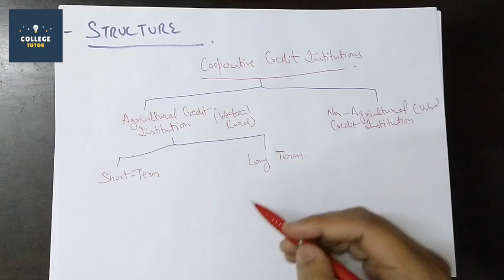Cooperative Bank Structure | Functions and Objectives | Indian Banking System | Part 2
Topics Covered:
-Structure of Cooperative Banking in India
*Agricultural Credit Institutions
* Non-Agricultural Credit Institutions
*Short Term Credit Institutions
*Long Term Credit Institutions
*PCS
*State Cooperative Banks
*Central Cooperative
*Land Development Banks
-Functions/Objectives Of Cooperative Banks

Primary Credit Societies (PCS)  Primary credit society is at the bottom of the three-tier structure of co-operative banks.  The society normally comes in contact with the farmers and makes only a few members living within the area of the society.  Here individuals of a particular area meet together inspired by sentiment of co-operation.  Every member has to pay his share in the share capital. The price of a share is nominal.  The main aim of forming this organisation is to make the farmers free from the fatal grip of local lenders and releasing them from their exploitation and providing the credit at cheaper rates of interest.

Central (District) Co-operative Banks The central co-operative bank is a link joining state co-operative bank with the primary credit society. For making the provision of the monetary aid to primary credit societies and through them to the needy farmers the district co-operative banks were established at the district level. The central co-operative banks are of two types: 1) Pure type district banks 2) Mixed type district banks Pure type district banks: If the membership of the banks is of co- operative organizations only are called pure district types. Mixed type district banks: If the membership of the banks open To co-operative organisations as well as to individuals is called mixed type district banks.

Please Support Us(because a lot of hard work goes in making these videos)